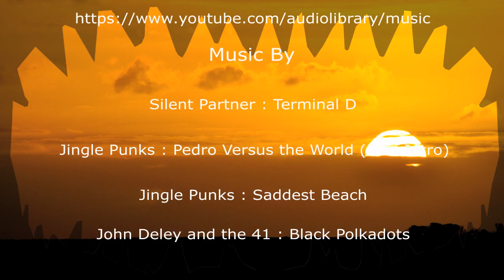Surfing “Down the Victorian Coast” Best of Part IV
This is a collection of very short videos, of the boys surfing at many different surf locations on the south coast of Victoria and getting into some very nice waves, taken from down the south coast of Victoria, it is an amazing coastline with many places to surf under all conditions.

I love the beaches, ocean, nature and surf; I began taking photos as well as videos of them having some fun, I am learning all the time about videoing and taking images, I add some of my own animations to the videos for fun, hope you enjoy my work.

Jingle Punks - Pedro versus the World (surf Intro)
Jingle Punks - Saddest Beach
John Deley and the 41 - Black Polkadots